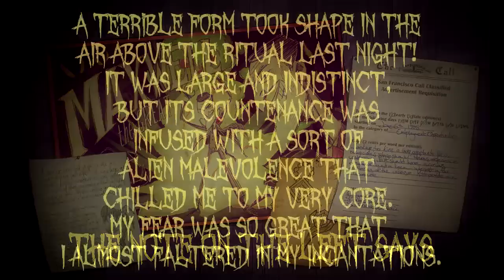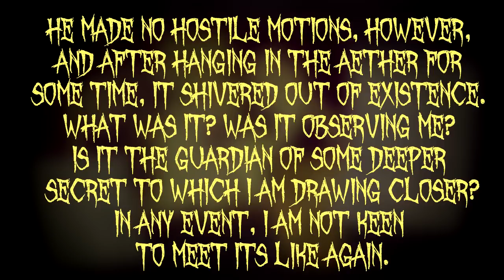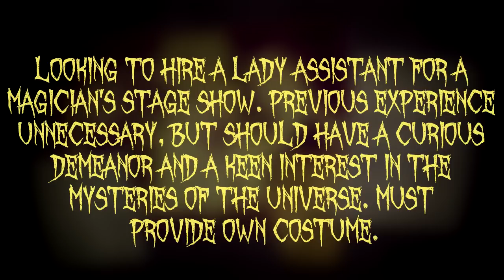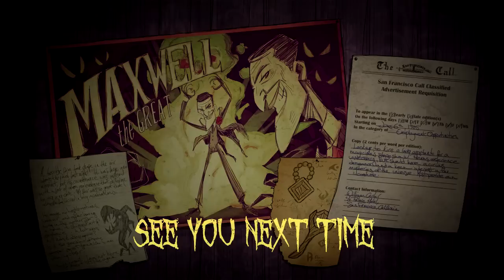Don't Starve: Secrets Revealed (August 20 Update Video)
I show you the Secrets in the August 20 Update.